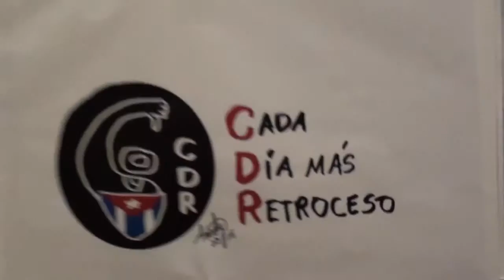Miami Publicity Commercial Omni YoTambienExijo @UnDiaParaCuba